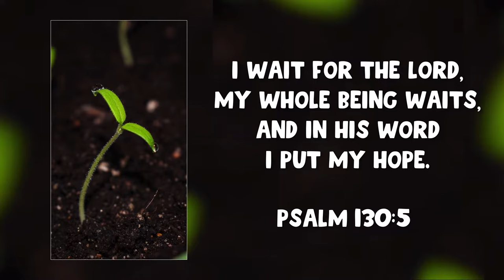Sharing Time: Waiting for a Sprout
Look for our WEEKLY sharing time episode uploads on Wednesday and Friday at 9am EST!!!

This sharing time episode is a segment from our weekly Sabbath School program.